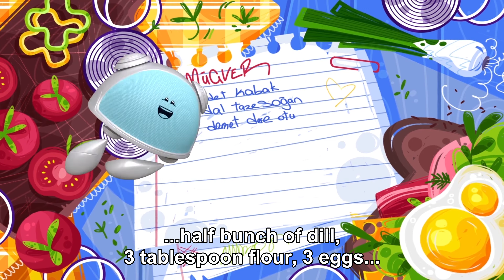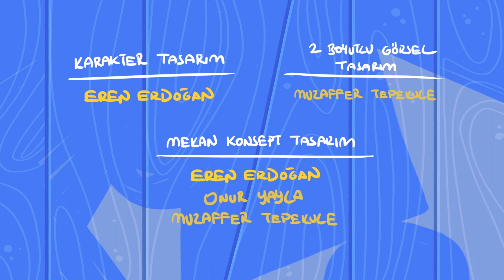Live Kitchen - Episode 8 English Subtitles 4K | Season 1 - Canlı Mutfak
Live Kitchen | Season 1 - Canlı Mutfak

Episode 8

How about being a guest in Chef Patat's kitchen? While Chef Patat discovers healthy cooking techniques with the artificial intelligence Gastrobot, he also makes fun and delicious presentations accompanied by songs with cute candidate chefs Bici and Çılbır.

Director: Eren Erdoğan